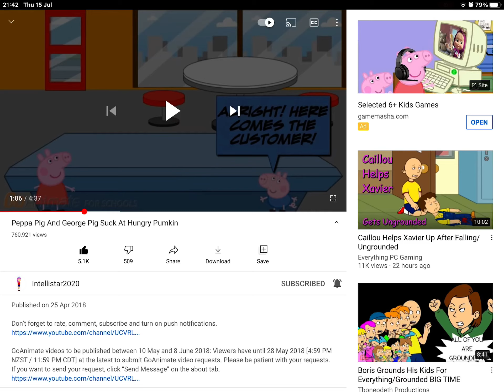I’m Very Hungry SFX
Feel Free To Use This Sounds Effect